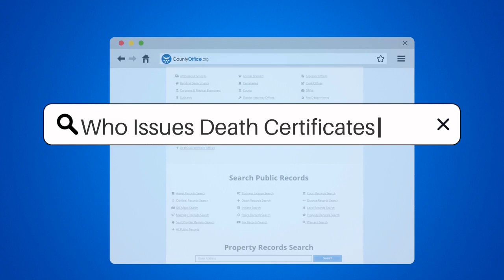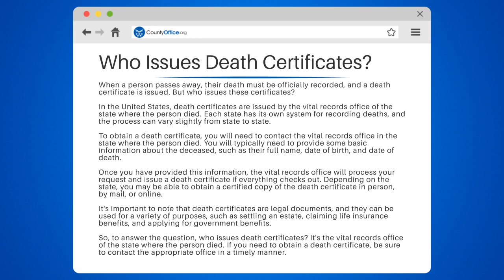Who Issues Death Certificates? - CountyOffice.org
Who Issues Death Certificates? Welcome to our latest video where we explore the fascinating topic of death certificates. Have you ever wondered who issues these important documents and how you can obtain one? Well, wonder no more!

In this video, we dive into the process of obtaining a death certificate in the United States. We explain how each state has its own system for recording deaths and what information you will need to provide to the vital records office in order to obtain a certified copy of the certificate.

But it's not just about the logistics of obtaining a death certificate. We also discuss the legal implications of this document, including how it can be used to settle an estate, claim life insurance benefits, and apply for government benefits.

It's important to note that death certificates are legal documents, and as such, there are state and federal privacy laws governing access to them. We explain what these laws are and how they can impact your ability to obtain a death certificate.

Whether you are dealing with the loss of a loved one or simply curious about the process of obtaining a death certificate, this video has something for you. So, sit back, relax, and join us as we explore the fascinating world of death certificates.